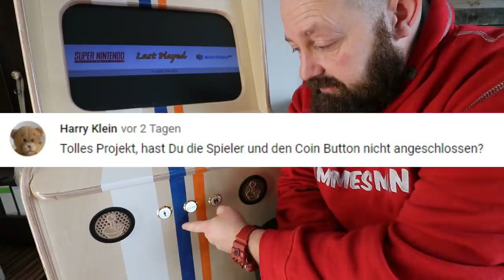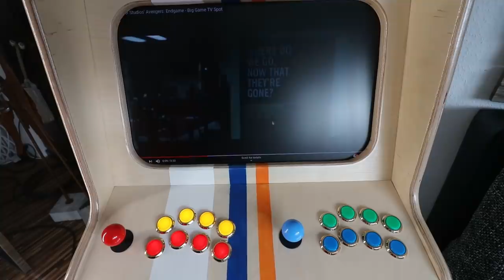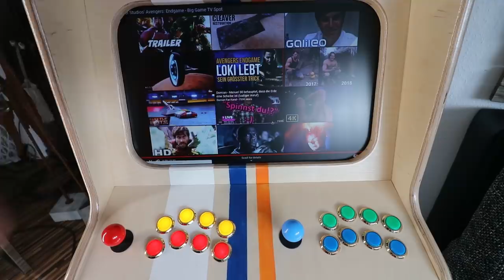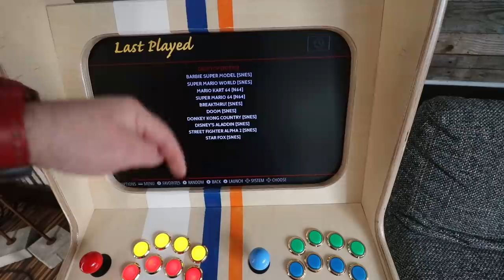Arcade Automat: RETROPIE als MULTIMEDIA Konsole! (Streaming usw.) Teil 3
Ein Arcade Automat mit Retropie ist viel mehr als nur eine einfache  Spielekonsole. Mit wenigen Handgriffen hat man einen Web Browser installiert und so aus Retropie auch eine komplette Multimedia Konsole gemacht. Damit kann man dann Youtube Videos gucken, Netflix streamen und und und. Also die perfekte Konsole für das Kinderzimmer oder ein Mancave ;)

Danach kann dieser auch komplett für Videos (Youtube) oder z.b. Netflix (streaming) genutzt werden.

Arcade Buttons Set
Raspberry Pi 3b
Raspberry Pi 4 (neue Version)
Adapter Chinch auf 3,5mm Klinke
HDMI / VGA Wandler
USB Soundkarte
Monitor 4:3 Format: Ebay / Kleinanzeigen ein 16:9 Monitor geht aber auch, wie man bei mir sieht...

Meine Wunschliste 🎁

Meine Ausrüstung:
Große Kamera
Kleine Kamera
Mini Kamera

Einige Links sind von Amazon und hier bekomme ich eine kleine Provision wenn du dort etwas kaufst. Der Preis bleibt für dich aber immer gleich ;)